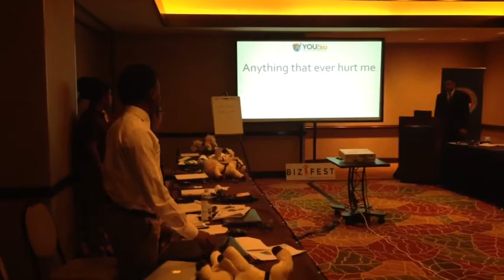CEO Ceremony at the Bizfest Entrepreneur Training in Houston | USHCC Convention 2015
BizFest is a three-day youth entrepreneurship contest that teaches high school students how to turn hobbies into profitable business ventures, offering hands-on, practical training for aspiring entrepreneurs, and encouraging students to pursue higher education.

About the USHCC
Founded in 1979, the USHCC actively promotes the economic growth and development of our nation’s entrepreneurs. The USHCC advocates on behalf of nearly 3.2 million Hispanic-owned businesses, that together contribute in excess of $486 billion to the American economy, each year. As the leading organization of its kind, the USHCC serves as an umbrella to more than 200 local chambers and business associations nationwide, and partners with more than 240 major corporations throughout the United States. You Are a CEO is an environment-based leadership accelerator designed to help you achieve exponential growth in business, professional and personal development. Check out some of our tools and resources so you can achieve levels of success that will take your life, career and business to the next level.

Join our next challenge! Get the tools to run your business better so you can scale and grow 10x faster!

Get business training on how to scale your business and reach your goals worth thousands of dollars for FREE!

Access our You Are a CEO Leadership Accelerator at no cost, giving you access to all of the powerful tools needed to thrive in life and work―all from one place!

Check out our motivational clothing and gear to represent the You Are a CEO movement everywhere you go!

For an even deeper dive into unleashing your full capacity for success, access our unrivaled Power Membership with valuable mentorship and experience from experts who have conquered the toughest problems in business.